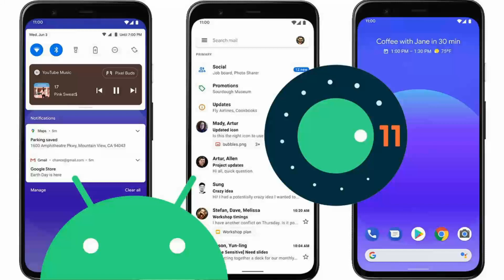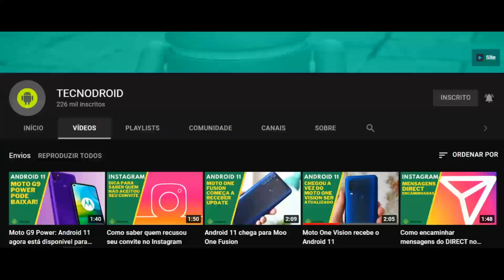Galaxy A10: Android 11 vale a pena?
Veja nesse vídeo se está valendo a pena atualizar para o novo Android 11 do Google no modelo Galaxy A10 da Samsung.